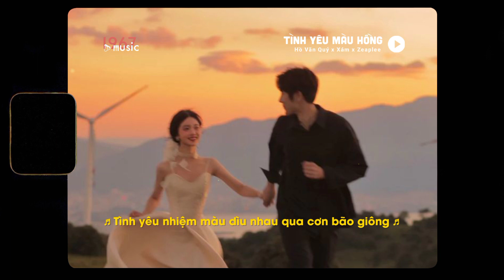Tình Yêu Màu Hồng - Hồ Văn Quý x Xám x Zeaplee「Lofi Version by 1 9 6 7」/ Audio Lyrics Video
♬ Lyrics

Mây mang bao yêu thương gửi trao em
Ngàn khúc hát cho ngày xanh thật dịu êm
Đôi môi yêu thương trong sáng còn ngát hương
Ngày yêu dấu cho tình anh sẽ mãi thương
Dịu dàng hương hoa em đến bên đời ta
Bầu trời chợt thắm mang yêu dấu vào khúc ca
Ngày xanh như hoa tình yêu sẽ không phai nhòa
Lặng nhìn cơn mơ nhẹ du em vào vần thơ
Ngàn câu ca đến bên bầu trời tình mình đẹp biết bao nhiêu
Dịu dàng như nắng mai hiền cho khóe môi được bình yên
Dịu lại một chút hương thơm cho đời ngọt ngào tiếng ca
Để em đến bên đời ta rồi dịu dàng lại hóa thiết tha
Ngàn muôn hoa thắm trong một buổi chiều tháng ba
Tình ta như hoa ngọt ngào giữa khung trời bao la
Tình yêu nhiệm màu dìu nhau qua cơn bão giông
Để ta trông ngóng vào một tình yêu màu hồng
Những lời ca còn đọng lại bên tai
Anh đặt nhẹ bàn tay này lên vai
Thành phố này nhỏ lại
Chỉ còn bằng đôi mắt em
Ta hòa vào nhau bằng những nốt nhạc thời gian này trôi mất đi
Góc ban công, ở lầu hai, nhạc lofi và đèn trời
Em gỡ hết đi mọi phòng thủ chẳng sợ nỗi buồn nào tràn vào
Một nụ hôn lên đôi môi
Cho con tim em ngưng đọng
Dưới bầu trời đêm trong không gian
Có hai cá thể rung động
Và rồi mọi thứ sẽ ổn thôi như những gì ta hằng mong
Em đưa tầm mắt vào bầu trời nơi vì sao phía đằng đông
Tựa vào vai anh, không phiền muộn một buổi tối chủ nhật
Thì thầm lời yêu, đan bàn tay, đôi mi em ngủ gật
Ta cùng nghe lại những giai điệu phía bên kia bầu trời
Mang cho em con tim khao khát như một lời yêu đầu đời
Dạt dào như những con sóng
Ngập cả một đại dương xanh
Rồi rơi vào giữa tim ai chạng vạng nếu như em cũng ngỏ lời thương anh
Bao vần thơ nhẹ ru
Khi ánh nắng vẫn còn vương
Đôi mi em vẫn thương
Nhẹ trao hết bao câu ca
Tình ta sẽ không xa
Khung trời kia dịu êm
Lặng nhìn cơn mơ nhẹ ru em vào vần thơ

end.